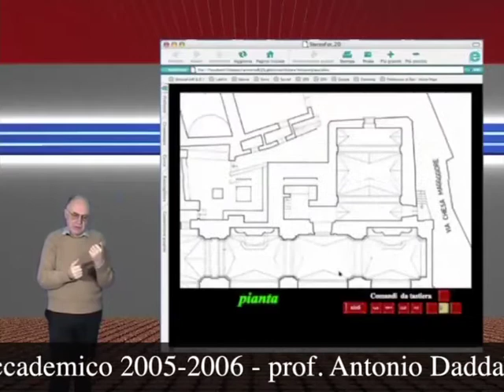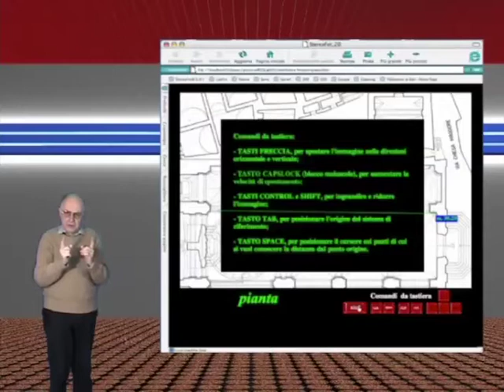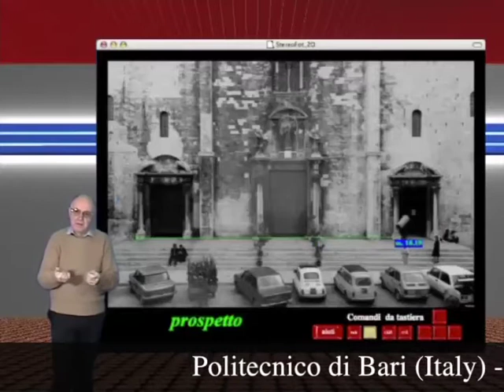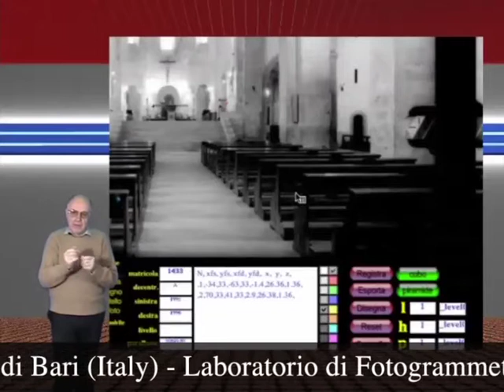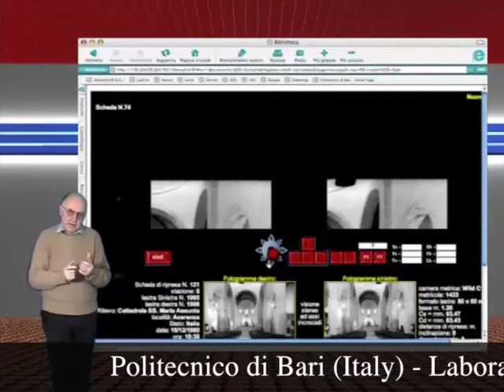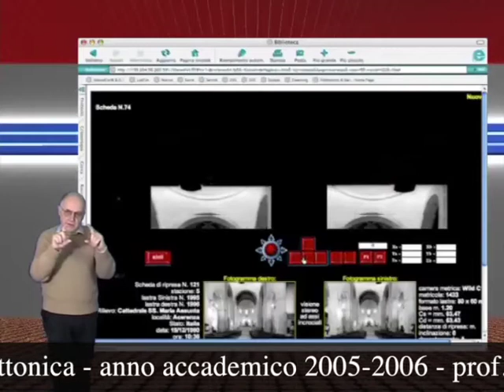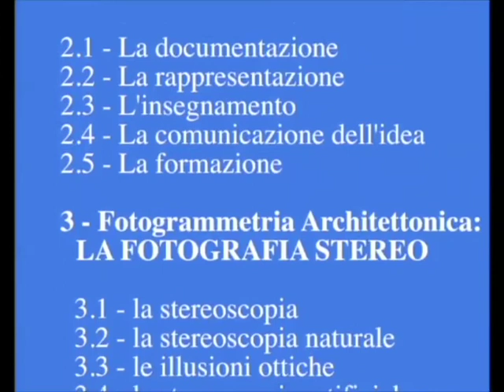6.5 - il programma StereoFot - lezioni - a.a. 2005/06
Politecnico di Bari (Italy) - Laboratorio di Fotogrammetria architettonica - anno accademico 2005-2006 - prof. Antonio Daddabbo - lezioni su DVD - 6 Fotogrammetria Architettonica: la restituzione - 6.5 il programma StereoFot - Sito web